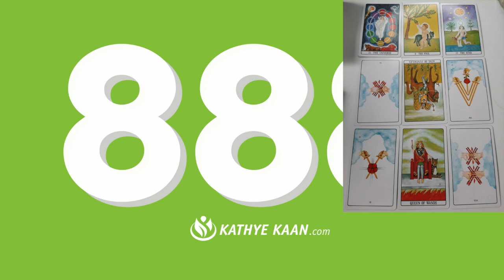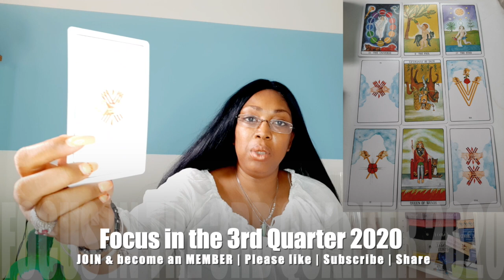OPHIUCHUS 2020JULY AUGUST SEPTEMBER 2020 💝 Psychic Tarot Reading🌹💫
Kathye